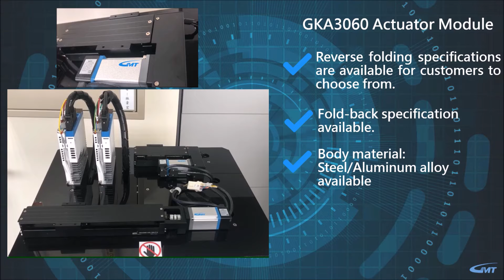Actuator Module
GKA3060 Actuator Module